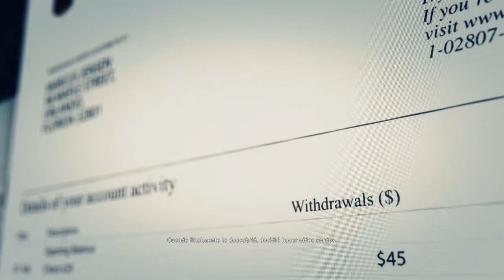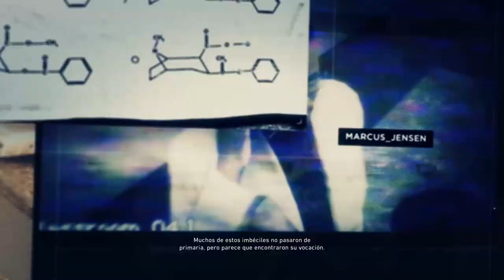MARCUS JENSEN | Cinematica | Ghost Recon Wildlands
En este vídeo veremos una nueva misión de Ghost Recond Wildlands en Español Latino, búscame en steam y uPlay como GuzmanGames32